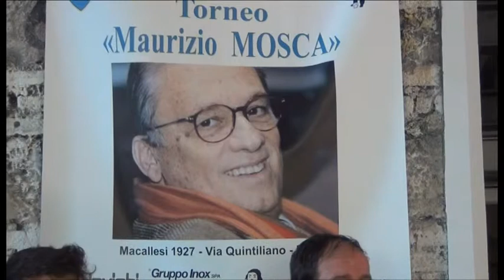Luca Serafini e la Macallesi presentano il 5º Torneo "Maurizio Mosca"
Intervista a cura di Michael Cuomo per "il vero Milanista".

Clip realizzata in collaborazione con Fraser TV.